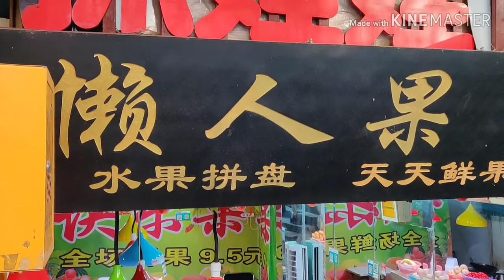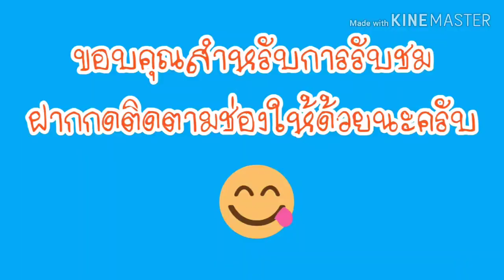Day 1 เมืองโบราณฉือชี่โข่ว @ฉงชิ่ง ตามล่าหาหม่าล่า Ciqikou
ชิมหม่าล่า ฉงชิ่งอยู่ในมณฑลเสฉวน ต้นกำเนิดของหม่าล่า แต่ละร้านรสชาติไม่เหมือนกัน มีทั้งอร่อยและไม่อร่อย มีร้านค้ามากมาย เดินไม่ครบทุกซอยยังเมื่อยเลย บางร้านมีของให้ชิมด้วย